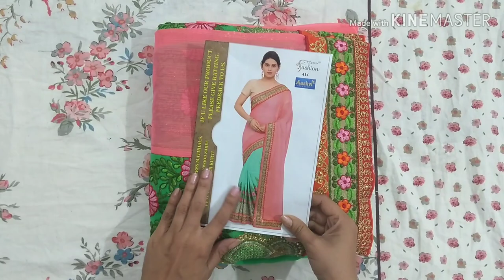flipkart new saree review sari ಸೀರೆ ఎంబ్రాయిడరీ చీర shopping for wedding designer half saree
Online Links are below:
Sanku Fashion Embroidered Fashion Light Blue Georgette, Chiffon, Velvet, Net Saree  (Light Blue)

Other County link
USA

This saree is now style and trend will be at the peak of your attractiveness when you dresses. Who wears this saree looks like an angle and establish a smashing impact on anyone. its color and fabric give it a rich and unique look.pair this saree with statement earrings & high heels. Sarees brings together the best of Ethnic Fashion from the Indian subcontinent to Indian wear. Whether it is a wedding or an occasion for religious festivity at home. Saree looks beautiful. You can wear in any festival, party or any occasion.

About:  See view is a channel what we see what we feel.